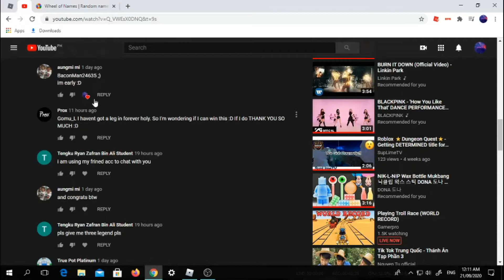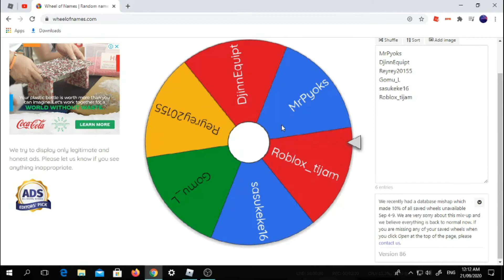🔥Dungeon Quest! - GIVEAWAY!!! 200 subs celebration Pt.2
Thank you so much for 200 subscribers this is another video I made
if you didn't watch my livestream here is your chance to win in this video